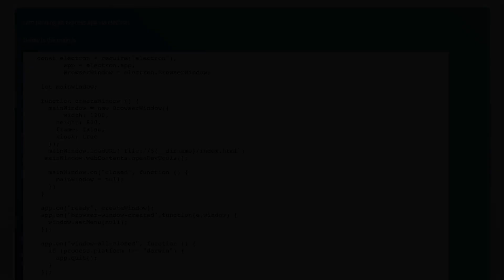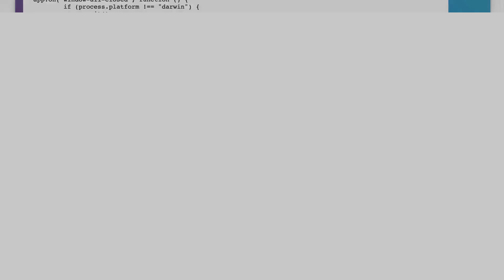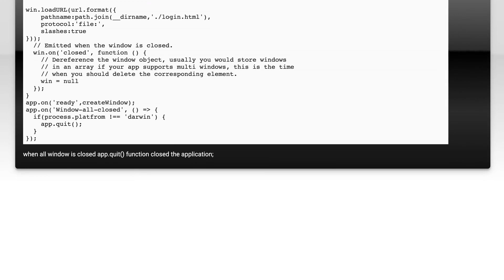How to close electron app via javascript?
javascript: How to close electron app via javascript?

Related to: javascript, node.js, express, npm